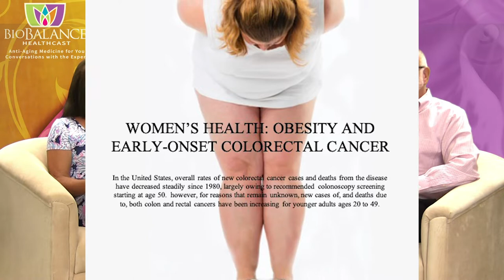Obesity and Early Onset Colorectal Cancer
Women who have genetic predispositions to develop cancers and are under the age of 50 are more at risk if their BMI is over 24.5. In fact, the risk is twice as high for them to develop colorectal cancer if they are obese. (a BMI of 30 or more).

It is so important to try to keep your weight regulated in order to reduce the inflammation within your body. The more inflamed your body is the more likely you are to develop heart disease, breast cancer, colorectal cancer, diabetes and many other illnesses that can shorten your life.

You may feel that you are really healthy now, even if you are overweight. What you don’t know and what you can’t know, is how at risk you are for deadly diseases down the road. You do not know where you are on that journey. What you do know is that if you can find a way to reduce your weight you can increase the likelihood of avoiding those illnesses and living longer and healthier lives.

There are diet programs that can help you, there are exercise programs that will improve your ability to control your eating and teach you how to eat healthily. There are even better medicines that can help fight that fight. At BioBalance Health their doctors and nurses who can help you learn what you need to do to put you on the path to weight control and healthy living.

Research shows that roughly 22% of early onset colorectal cancer could be avoided if the women had managed to keep their weight below 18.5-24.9. New guidelines recommend screening beginning at age 45. If you need medical assistance there are drugs like metformin and Victoza which can help if you also participate in a diet and exercise program that encourages you and provides a support system for you to encourage you in your determination and strength.

At the offices of BioBalance Health we have such programs. Dr. Rachel Sullivan can help you determine what you need to do in terms of your food consumption, your exercise and she can prescribe the appropriate helpful medicines and will provide the support system to encourage you and direct you towards success. If your BMI is higher than 24 please contact Dr. Sullivan and ask for help, you will be glad you did.